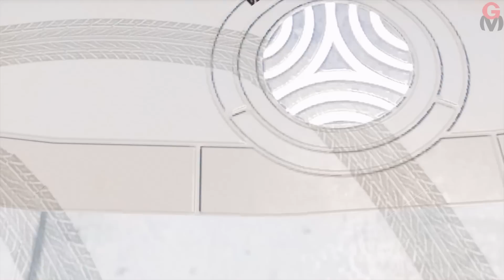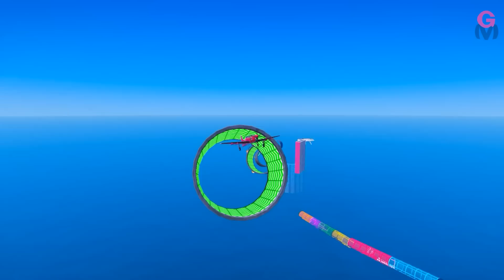SPIDERMAN Car Race Challenge On Motobikes, Fire Truck McLaren Senna MSO, Dinka Akuma Superheros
SPIDERMAN Car Race Challenge On McLaren Senna MSO, Dinka Akuma Motobikes, Fire Truck Apocalypse Deathbike Superheros

Our channel makes GTA video game content about driving challenge of superhero characters.
Our channel has tough challenges that superheroes need to overcome.

Game channel for ages 13+